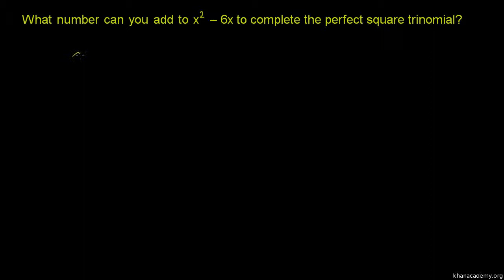Example: Completing perfect square trinomials